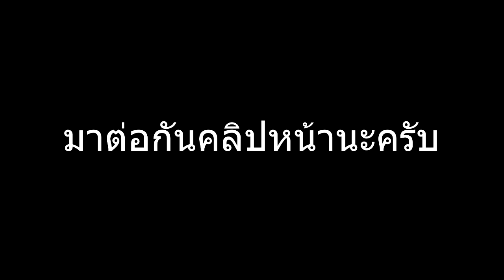Terraria ตอนที่ 17 | ไปฆ่าบอสฉลาม Duke Fishron เลยละกัน!!! Ft.ผองเพื่อนเจ้าเก่า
เพจใหม่ผมเอง ค้นหาคำว่า All New Dakie หรือกดที่ลิ้งค์นี้เลยครับ

กระทืบไลค์!

▶โปรแกรมตัดต่อ - Sony Vegas Pro 11

▶Joypad Boy ร้านขายจอยเกมมือถือ มีทั้งของ Android IOS Ps3 คุณภาพดี ราคาถูก มีหลายรุ่นหลายราคาให้เลือก ที่นี่เลย

dakieyt
▶Garena+
Bos_Kingly

ชอบคลิปผม อย่าลืมกด Like👍 ด้วยนะครับ เพื่อเป็นกำลังใจในการทำคลิปต่อไป และกดสมัครรับข้อมูล หรือ Subscribe เพื่อรับชมคลิปใหม่ก่อนใครในสยาม

▶หูฟัง
▶โปรแกรมอัด
⏩ Rec. Pro
▶จอยเกมมือถือ
▶โปรแกรมเปิดกล้อง
⏩Floating Camera